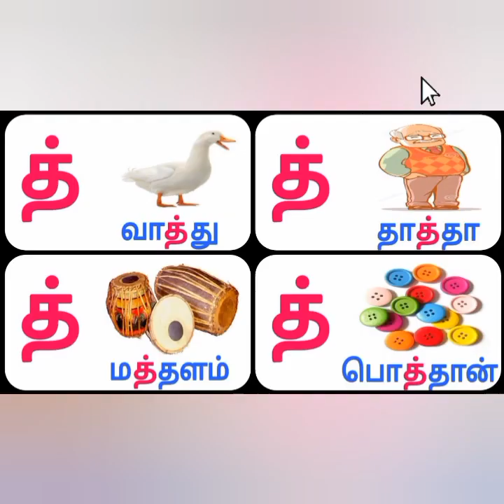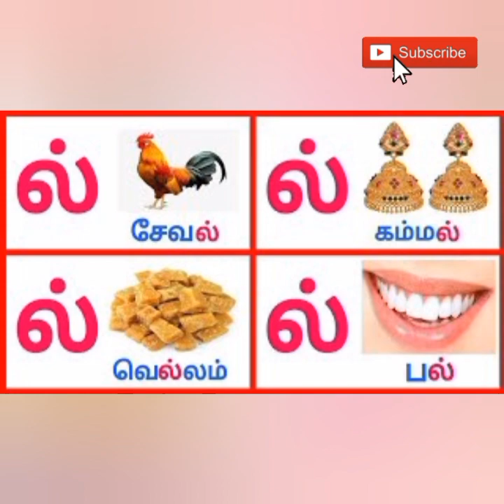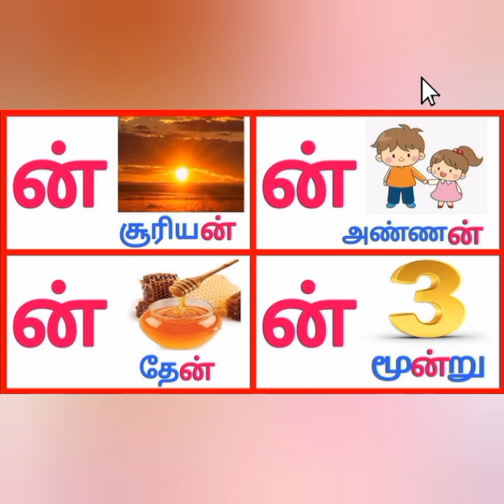மெய் யெழுத்துக்கள்//மெய் எழுத்துக்கள் 18//மெய் எழுத்துக்கள் //வார்த்தைகள்//tamil letters ka na cha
நமது யூடியூப் விளக்கம்:
வணக்கம் நண்பர்களே! இந்த யூடியூப் சேனல் உங்களுக்கு வேண்டும் பிடித்திருக்கும் உள்ளது. இதோ 18 மெய்யெழுத்துக்கள்:
1. குழப்பம்
2. மகிழ்ச்சி
3. கற்போம்
4. திருப்தி
5. உள்ளம்
6. வெற்றி
7. செயல்பாடு
8. மூலம்
9. நம்பிக்கை
10. அனுபவம்
11. அறிவு
12. புகழ்
13. பேராசை
14. வெளிப்படுத்தும்
15. செய்யும்
16. வெற்றிக்கு
17. வெற்றியை
18. அரிதியான

இந்த சேனலில் புதிய வீடியோகள் அப்டேட் செய்யப்படும், இதை காண மற்றும் பிடிக்க உங்கள் சந்தேகங்களை கொள்ள மறக்காதீர்கள். நம்பிக்கை வைக்கும் நமது சேனலை சந்திக்கவும்!